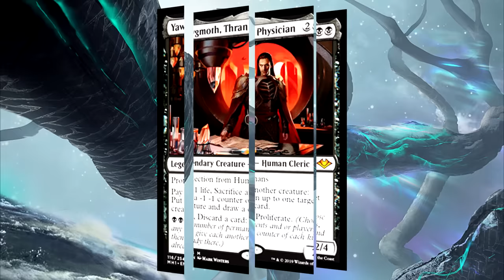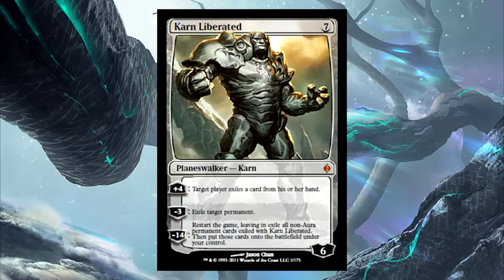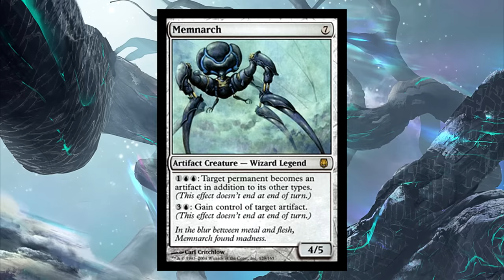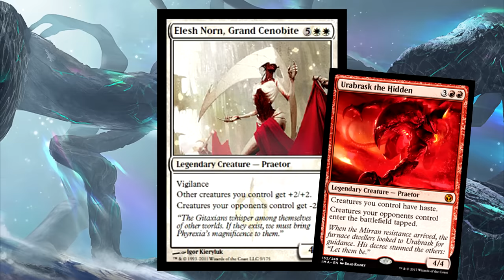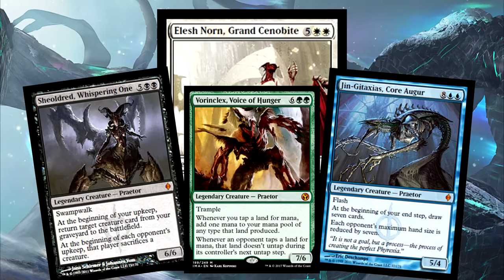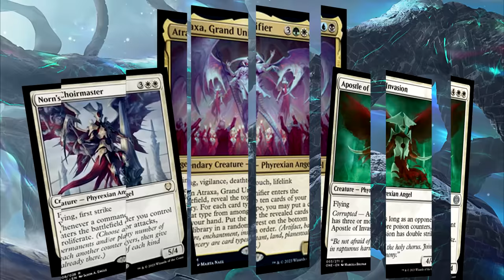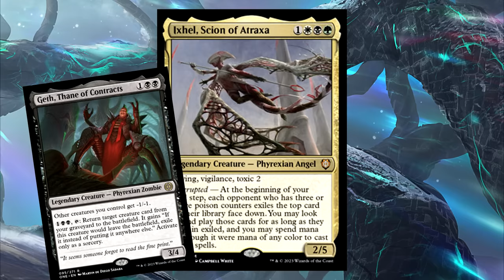Phyrexian Family Tree EXPLAINED! (Yes It's GROSS) | Phyrexia: All Will Be One Lore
Phyrexia: All Will Be One Lore

In the newest lore of New Phyrexia, we find out that a terrible family tree is starting to grow among the Phyrexians. The spawns of Elesh Norn are rising and gaining power! In this video we will describe (in detail) this lineage and how new Phyrexians are made (yes it's gross). From Yawgmoth to Atraxa. This the MOST DISTURBING family in Magic: The Gathering.